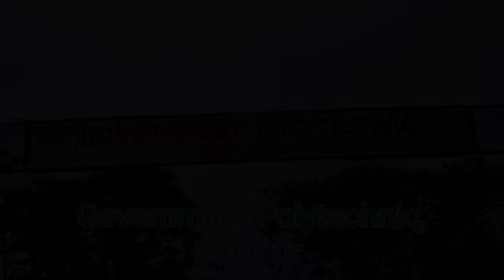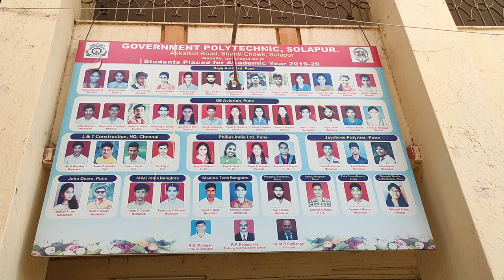GOVERNMENT POLITECHNIC, SOLAPUR video by Suhas Alagi (1-4-2022)